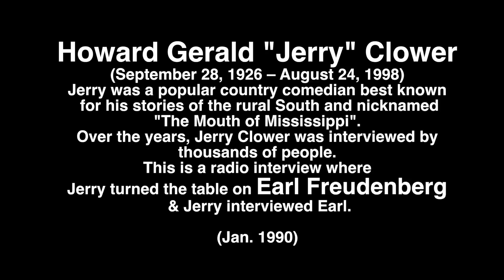Jerry Clower Interviews Earl Freudenberg.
Howard Gerald "Jerry" Clower
(September 28, 1926 – August 24, 1998)
Jerry was a popular country comedian best known
 for his stories of the rural South and nicknamed
"The Mouth of Mississippi".
Over the years, Jerry Clower was interviewed by
thousands of people.
This is a radio interview where
Jerry turned the table on Earl Freudenberg
 & Jerry interviewed Earl.

(Jan. 1990)